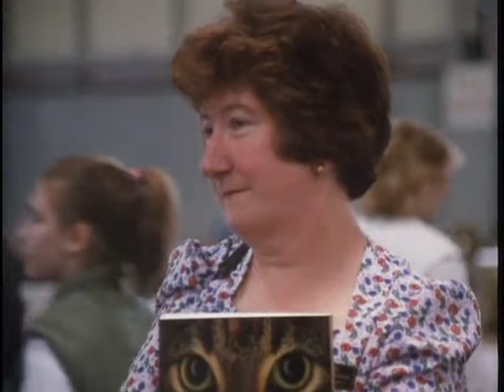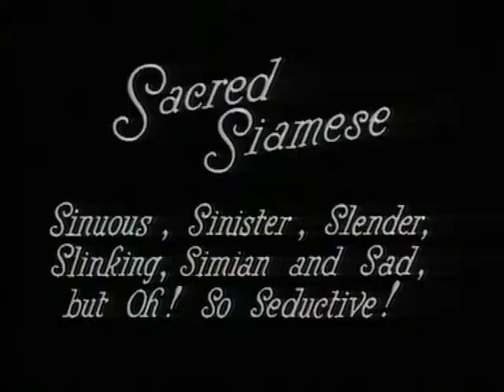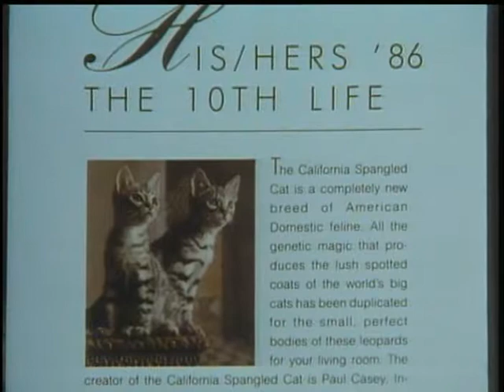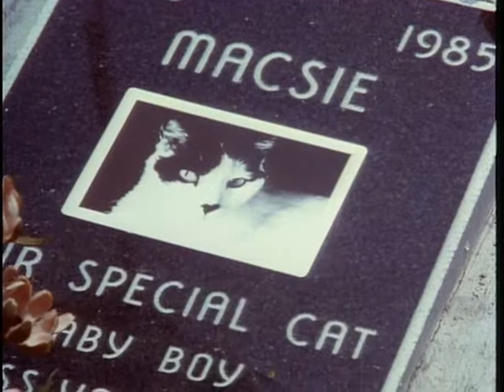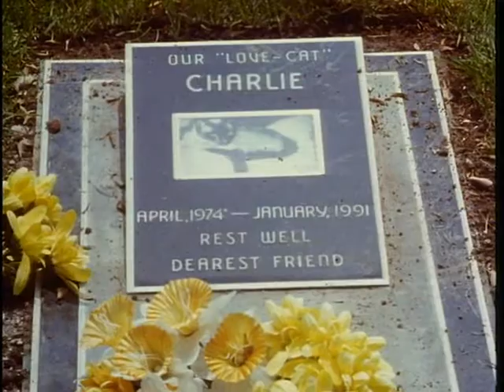Cats - Cat and Supercat (BBC 1991 - Part 5)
'Cats' is a BBC TV series for which biologist Roger Tabor is best known around the world. It has been shown in many countries, including the UK, USA, Japan, Australia etc. Roger is recognised as one of the world's authorities on cats, and his studies of them in different countries gave the basis for this series which he wrote and presented.

Produced by Dick Meadows, British Broadcasting Corporation, in Cats, Series 1, Episode 5 (London, England: British Broadcasting Corporation, 1991).